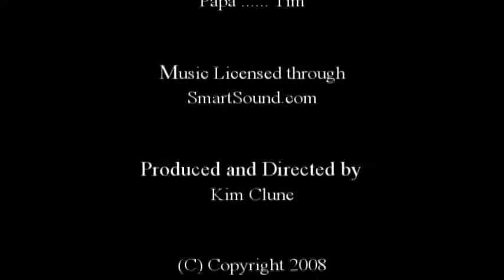Kringle: A Cat to Flip Over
- Our cat Kringle had what appeared to be two cats living in the same body. The tail would often taunt the head and the head would savagely attack the tail, a phenomenon that provided endless entertainment all the days of his life.